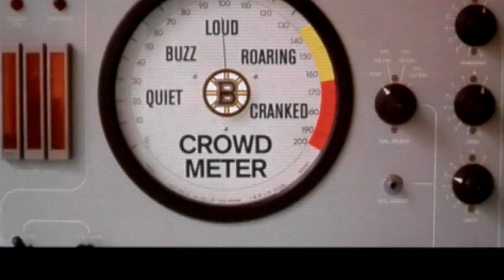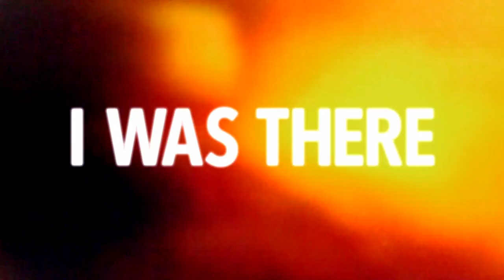I WAS THERE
Fans were there to witness an amazing comeback by the Boston Bruins in Game 7 against the Toronto Maple Leafs.